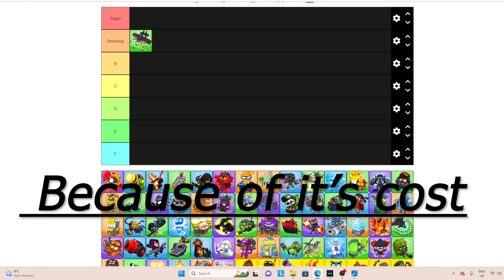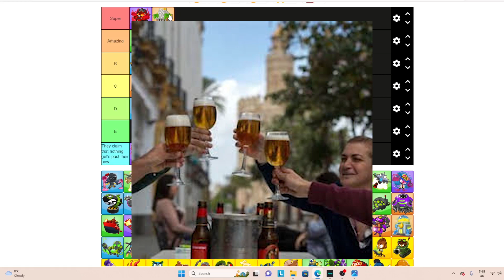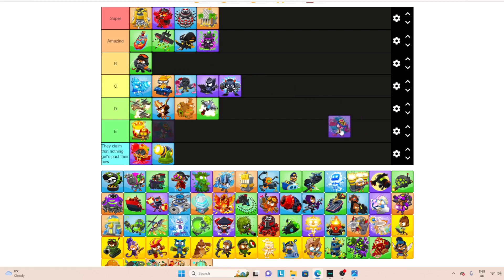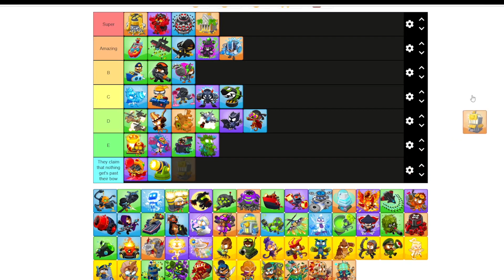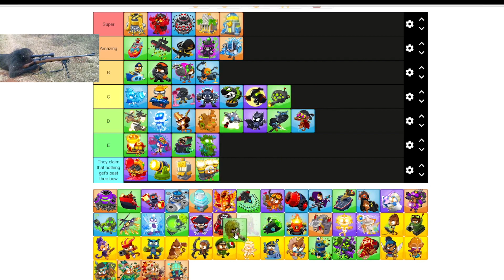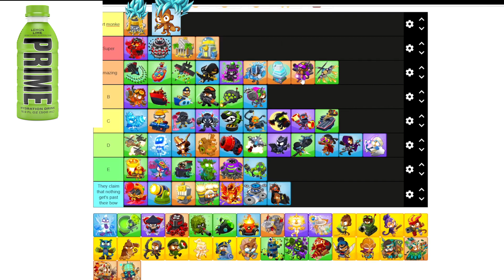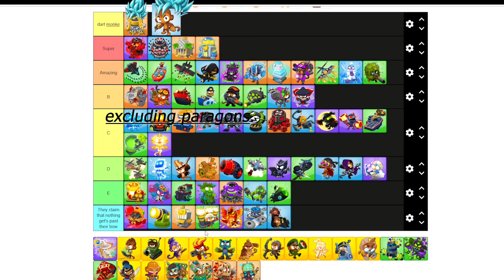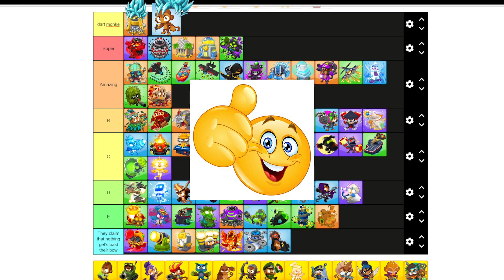The Best and Worse Tier 5 monkeys in Btd6 (Update 36.0)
Here is My personal tier list for the best and worst tier 5 monkeys in btd6 and as no-one has made these tier lists in a while. Here i present the most up-to-date tier list.